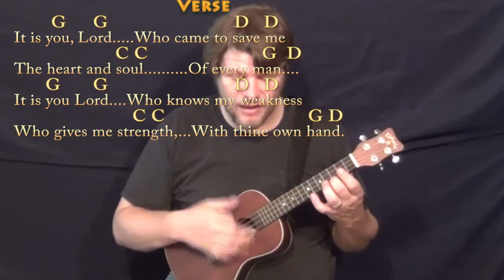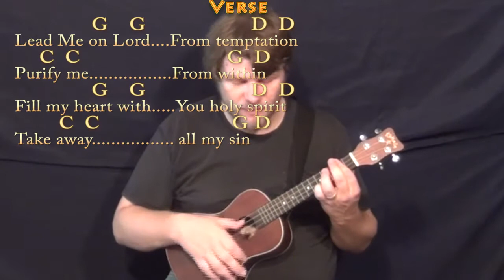Sanctuary (Praise Song) Ukulele Cover Lesson in G with Chords/Lyrics